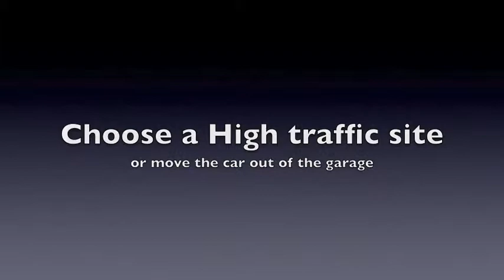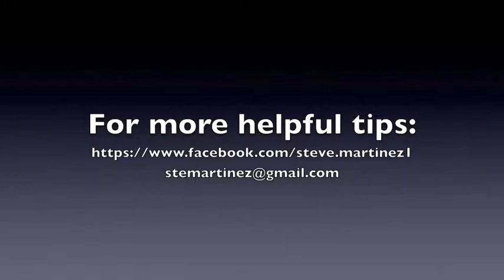Garage Gallery Preview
How to get your art into a gallery by creating one in or near your garage or the garage of a friend, or out of town neighbor. Developed from live material and hands  on experience.